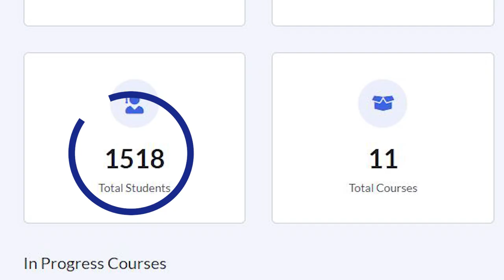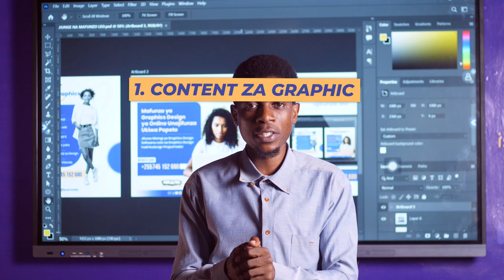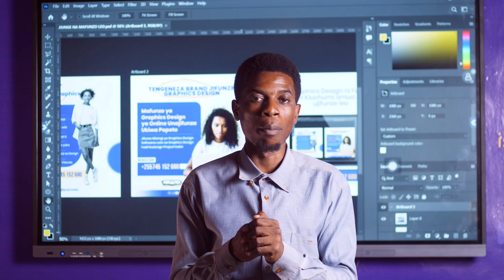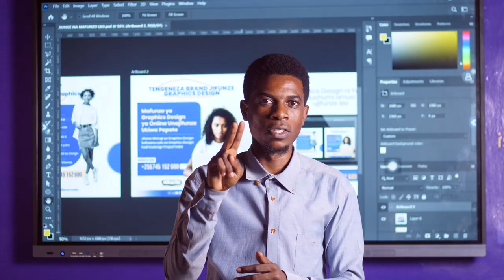Tunatengeneza Content nzuri kwa Wafanyabiashara kwa Bei nafuu sana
Ili kupata utaratibu wa namna ya Kupata huduma ya kutengenezewa maudhui kwaajili ya biashara yako wasiliana nasi kwa namba
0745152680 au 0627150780